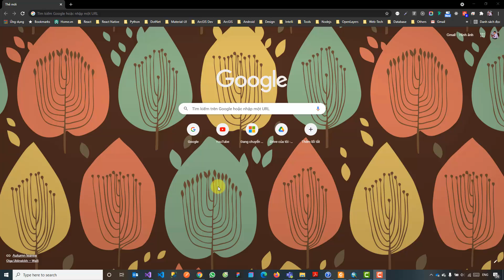Lập trình ArcGIS Desktop với ArcObjects | #54: Select Feature by ActiveView - Phần 1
📗 Chương 5: Truy vấn, tìm kiếm - Tập 54: Select Feature by ActiveView - Phần 1
Trong video này, chúng ta xem qua trước add-in để select và highlight các đối tượng đang hiển thị trên map. Kỹ thuật mà ta sẽ sử dụng đó là truy vấn không gian.
Giới thiệu chủ đề Lập trình ArcGIS Desktop với ArcObjects.
ArcObjects chính là bộ SDK xây dựng lên ArcMap, ArcCatalog,.. là các sản phẩm thuộc ArcGIS Desktop.
Hiện tại, với sự ra đời của ArcGIS Pro, nó đã chia sẻ bớt vai trò, nhiệm vụ với ArcMap, và chuẩn bị là  thế hệ phần mềm GIS Desktop tiếp theo.
Chủ đề này hướng đến việc cung cấp thêm cho các bạn một nguồn tài liệu để sử dụng cho học tập, và các công việc duy trì, bảo trì các sản phẩm đã phát triển bằng ArcGIS Desktop.
Phạm vi chủ đề chủ yếu ở các kiến thức cơ bản, nhằm giúp cho các bạn biết nơi chúng ta sẽ bắt đầu, cung cấp một cơ sở để các bạn có thể tự học, tự tìm hiểu thêm sau này.
Hy vọng chủ đề này có thể giúp ích các bạn.
Bạn đã dành thời gian để theo dõi video, đó là một nguồn động lực quý giá. Mình thì ít uống cà phê, nhưng nếu bạn muốn mời mình một ly cà phê thì mình cũng nhận ạ:
Chủ tài khoản: PHAM KIM THO